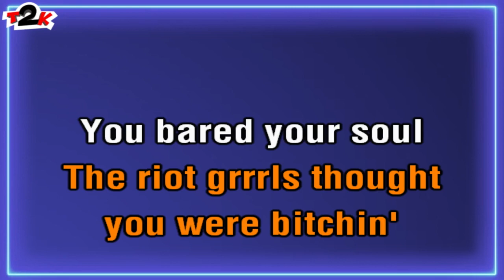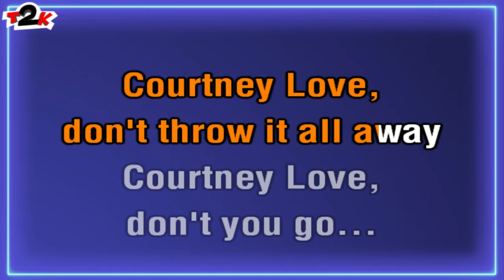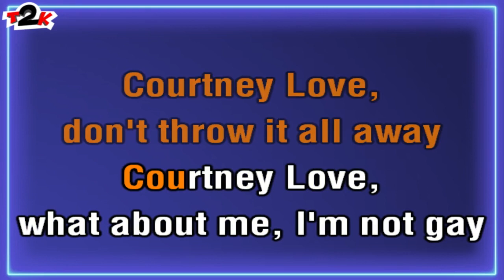Nerf Herder - Courtney - Karaoke - Instrumental & Lyrics - T2K -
Your comments are much appreciated. I made this just for fun. Some punk-nerd-rock from the califorian band Nerf Herder

Note for Honest Don's and/or anyone involved in the production, release and rights managements for this song. This karaoke cover is made with love and respect for the original song and the artists.